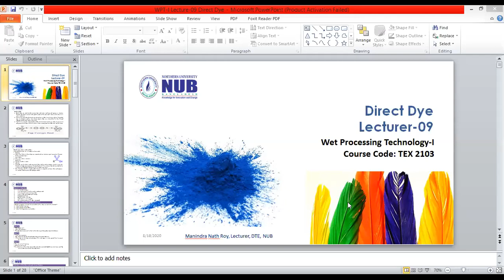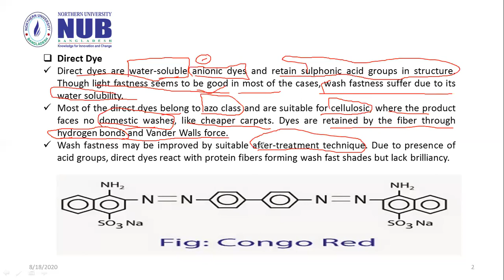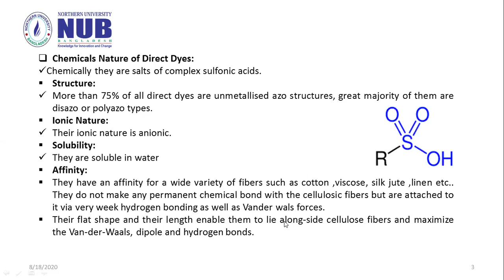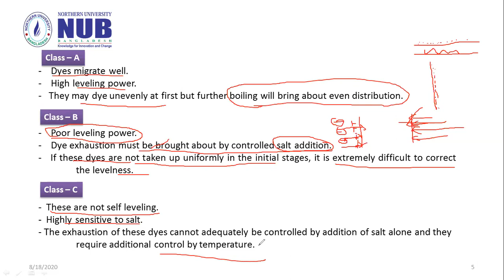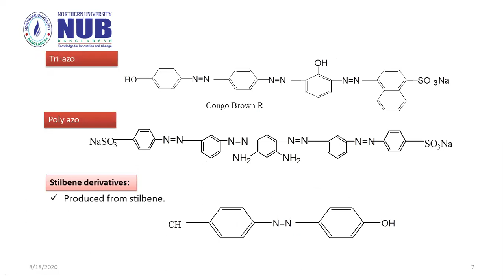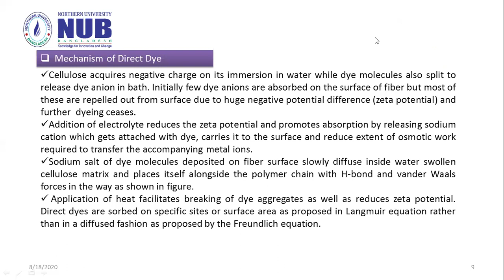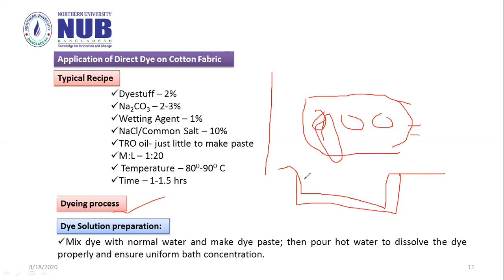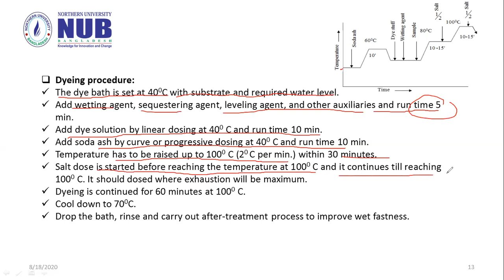BTX TEX 2104 Wet Processing Technology I Lecture 09 Direct Dye Paet 01